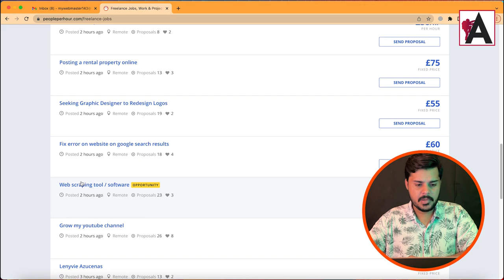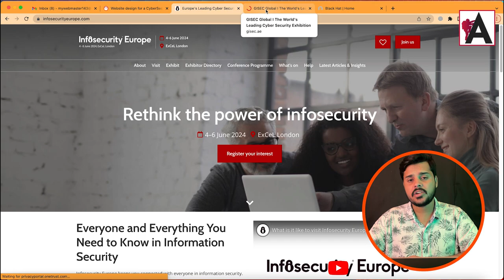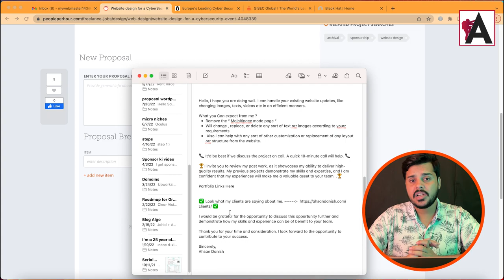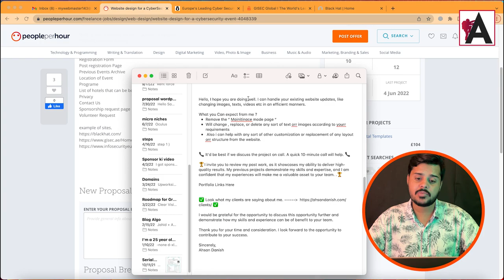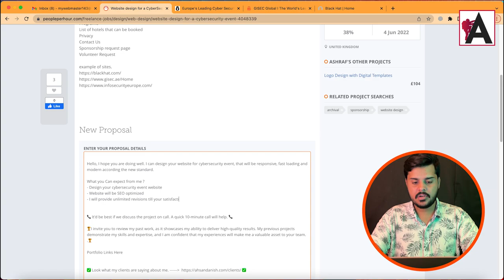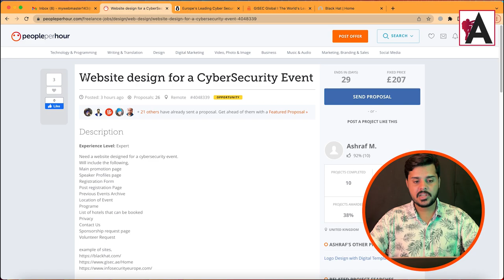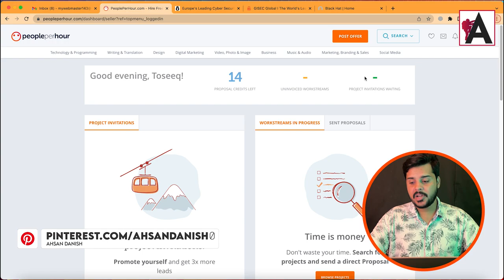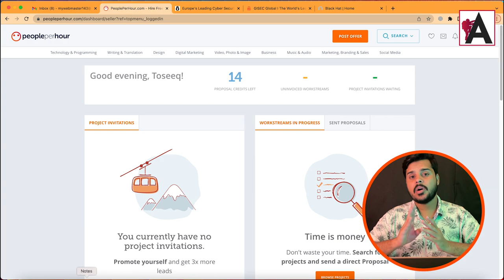How to Write Winning Proposals on PeoplePerHour | Class #10 in Urdu / Hindi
Learn the secrets to crafting successful proposals on PeoplePerHour in this informative class presented in Urdu/Hindi. Discover essential tips and strategies to stand out and win projects, ensuring your proposals are compelling and effective. Whether you're new to freelancing or seeking to improve your proposal writing skills, this class is designed to help you succeed in the competitive world of online freelancing.

🟠 💬 𝗙𝗼𝗹𝗹𝗼𝘄 & 𝗖𝗵𝗮𝘁 𝘄𝗶𝘁𝗵 𝗺𝗲 :
_____________/𝗦𝘂𝗽𝗲𝗿 𝗟𝗶𝗻𝗸\_______________